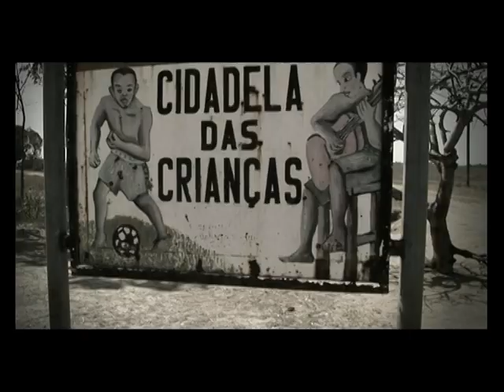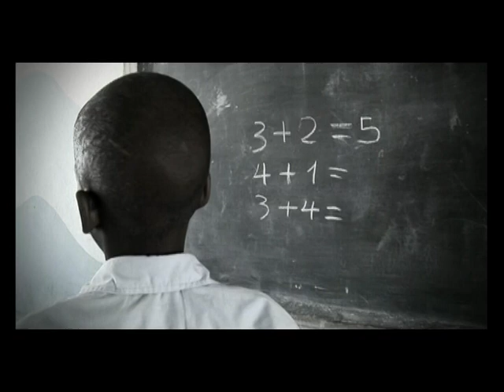Garimpeiros - Nikamiedzo Official (Promessa 2010).avi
One of the songs of Garimpeiros.
Garimpeiros is a Mozambican band with a lot of talents and great songs.